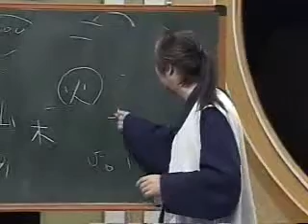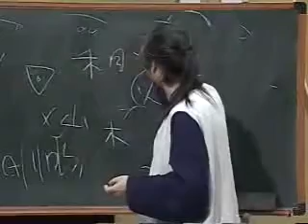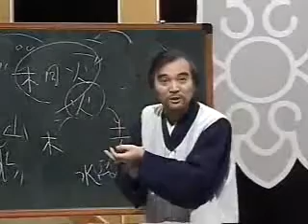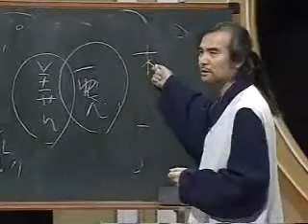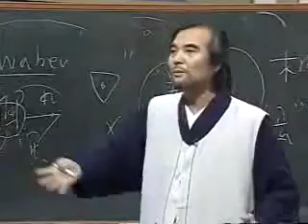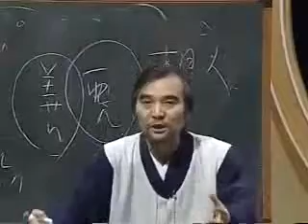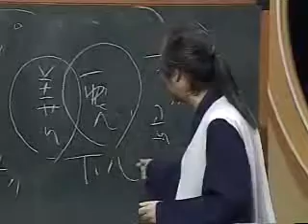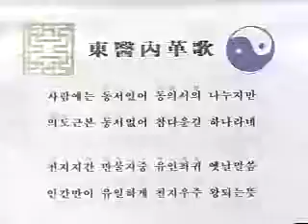EBS 기획 시리즈 - 제24강 호랑이,원숭이띠의 소양경락(少陽經絡)_#004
EBS, EBS 기획 시리즈, Planning Series, 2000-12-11, 제24강 호랑이,원숭이띠의 소양경락(少陽經絡)

12지와 12경락의 연관성에 대한 이야기로, 호랑이와 원숭이에 관계된 소양경락에 대해 강의한다.